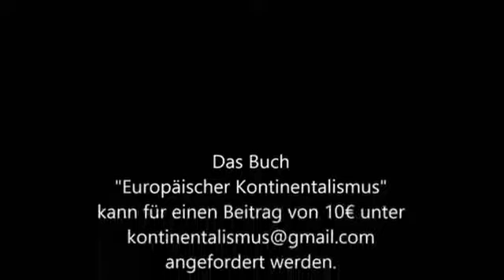Europäischer Kontinentalismus als Alternative zum Transatlantismus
Algis Klimaitis fordert Europas Abkehr vom Transatlantismus hin zum Kontinentalismus. Wien. 2014.